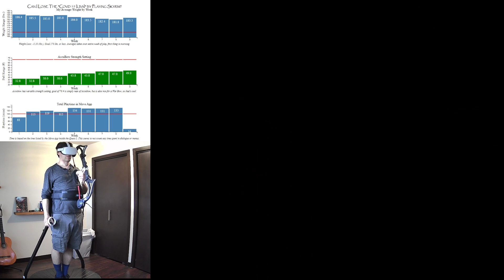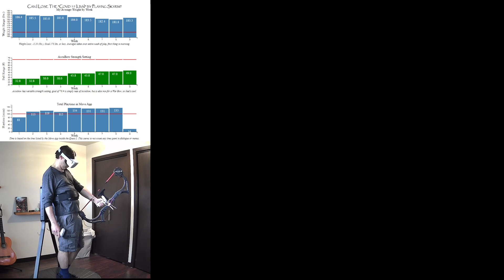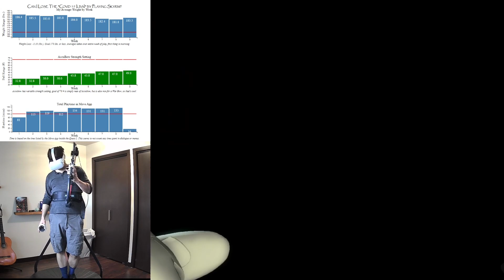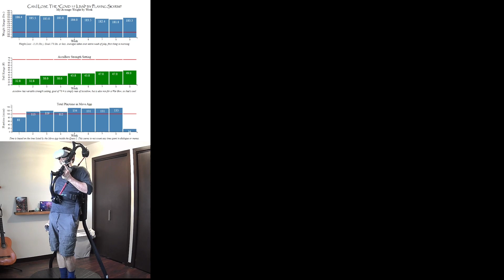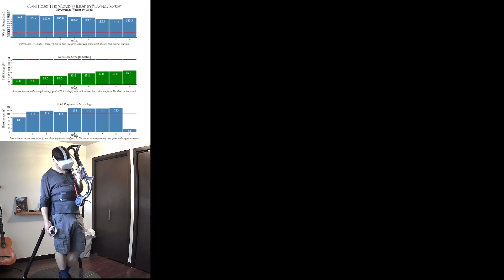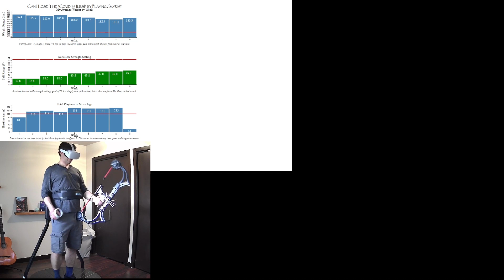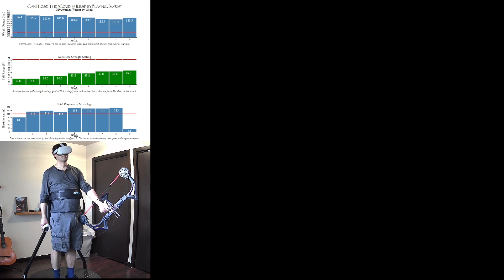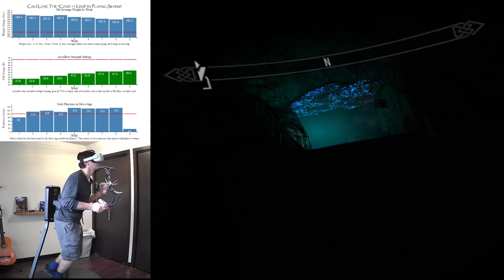Session 66 - I Shoot Vilkas in the F- I Mean, I Join the Companions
I decided to join the companions.  Not that I have any interest in being a Werewolf, but it’s a fun questline, and difficult in places (since it assumes you DO want to be a werewolf, so it expects you to Chad out).  Then I walk around a bit, find a random dungeon, typical Whiterun Shenanigans.